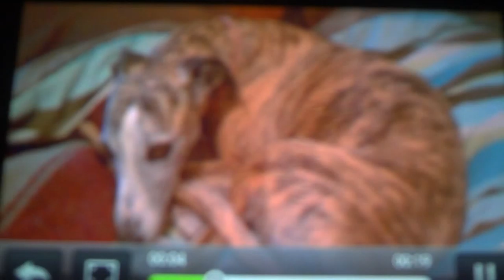Tiger Lilly's Olympics Trial: Interduction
IT IS TRICK TIME! Tiger Lilly is so happy see is finally being in the olympics! in this shows she will go though these trials! in this show u will here a dog barking in this show he says: welcome dogs to THE OLYMPICS TRIALS I AM SO HAPPY! HERES TIGER LILLY SEE WILL GO THOUGH AWSOME TRIALS ATHER THIS SEE WILL DO HER FIRST TRIAL BYE!